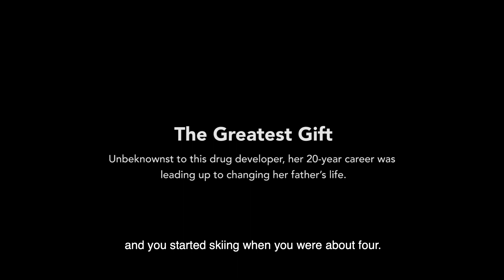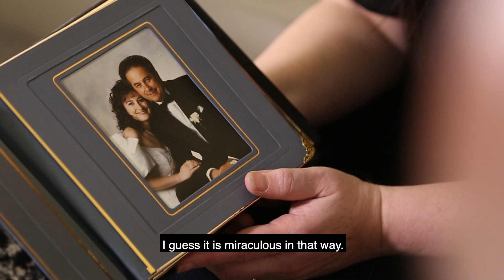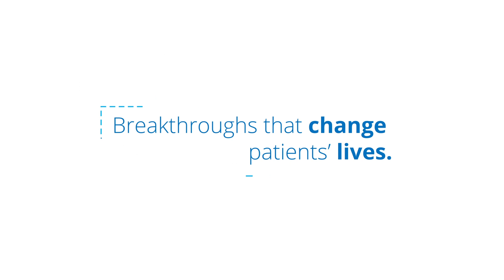Watch Their Story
After a decade spent studying ATTR-CM, Brenda Cooperstone, Chief Development Officer for Rare Disease, and her team developed the first treatment for this fatal disease – and ultimately changed her father’s life.